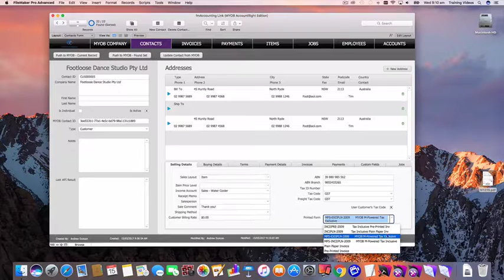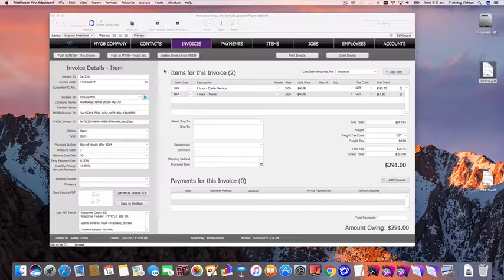Download MYOB AccountRight Invoice PDF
Demonstrates using fmAccounting Link (MYOB AccountRight Edition) to specify a Customer Form Template then create an Invoice and download the MYOB PDF into a FileMaker container field